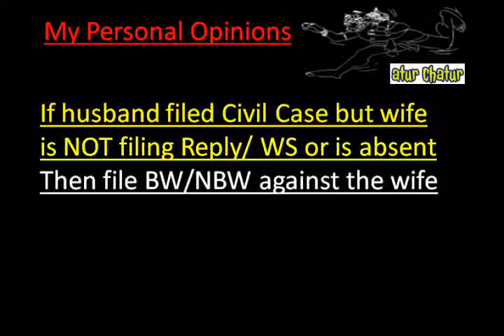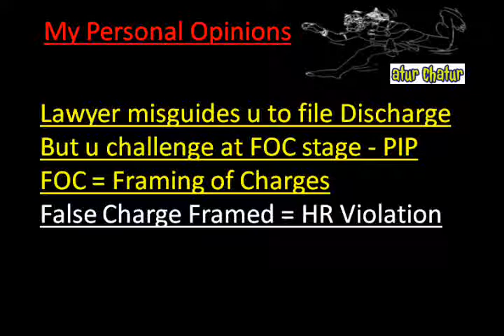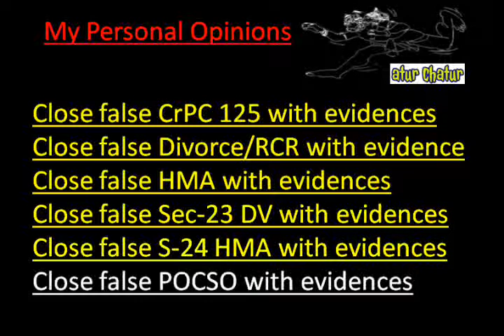Bathinda Top Lawyer NRI Legal Services Best Advocates Non Resident Indian Law Firm India